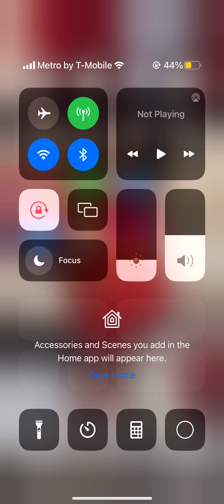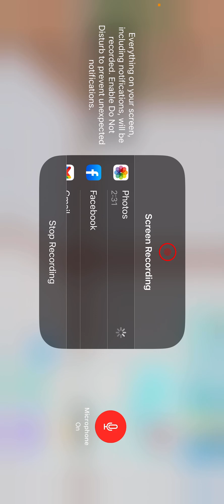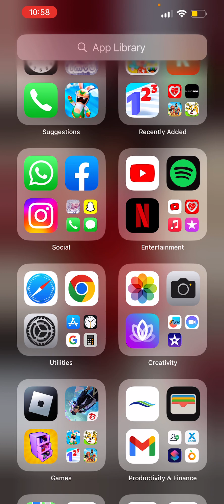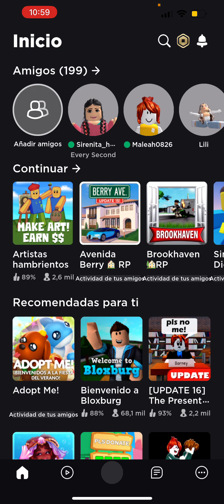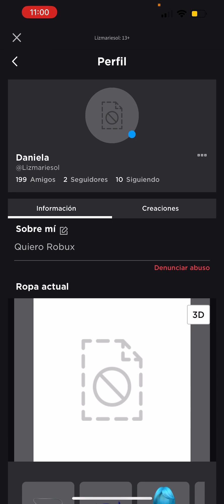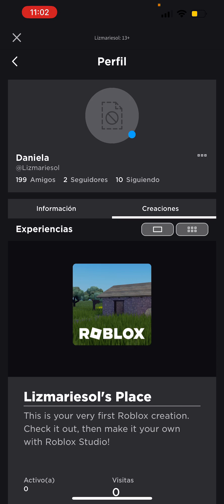22 de junio de 2023